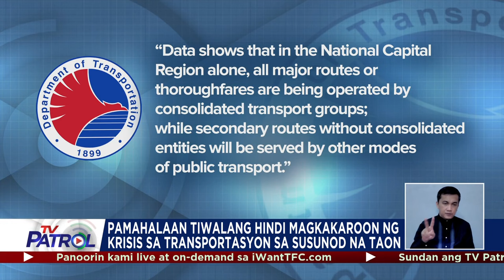LTFRB: 'Di magkakaroon ng krisis sa transportasyon sa 2024 | TV Patrol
Tiniyak ng Land Transportation Franchising and Regulatory Board na hindi magkakaroon ng krisis sa transportasyon sa susunod na taon. Ito'y pagkatapos ng December 31 deadline para sa consolidation ng mga pampublikong sasakyan. Ang ilang driver at operator naman ay humahabol sa deadline para makapasada pa rin simula sa Enero 1. Nagpa-Patrol, Andrea Taguines. TV Patrol, Miyerkoles, 27 Disyembre 2023